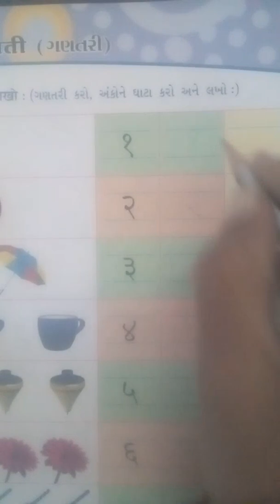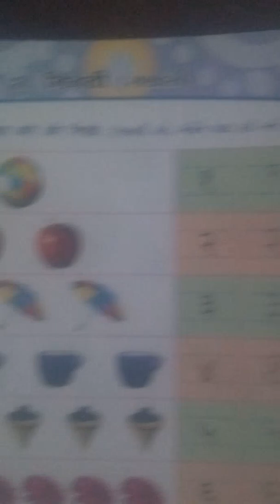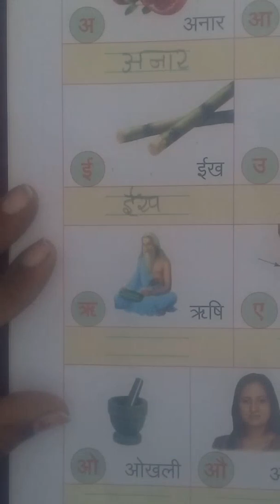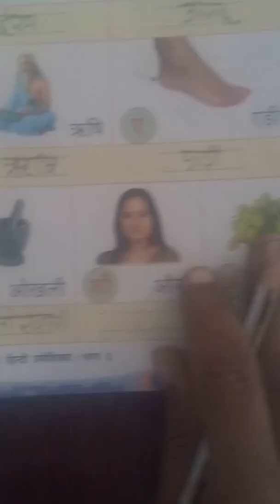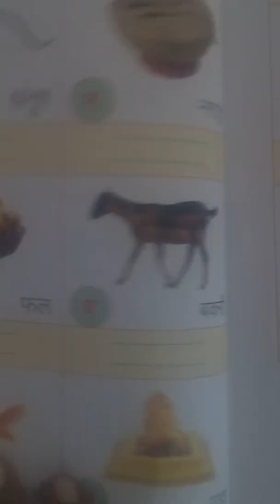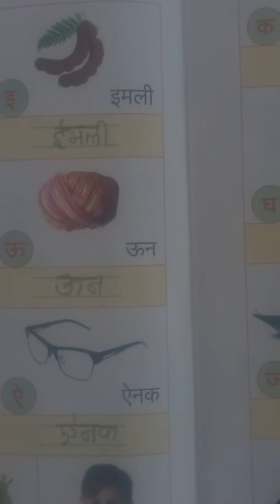std 3 sub hindi che 2 part 2